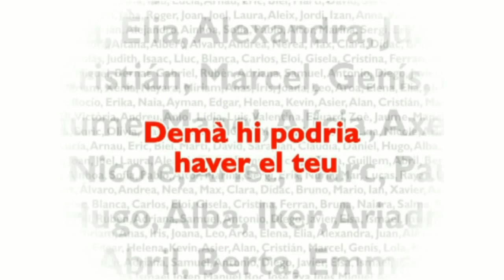Visites teatralitzades a la Mostra de Pessebres 2013